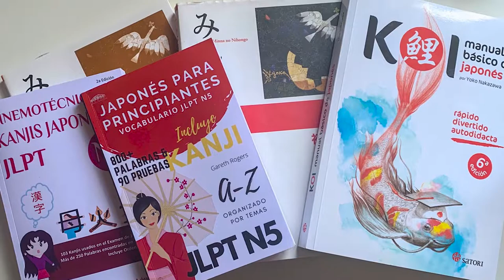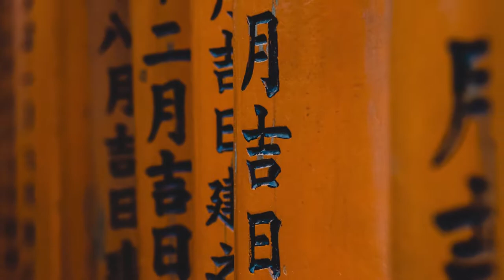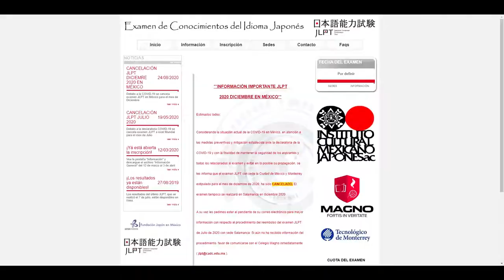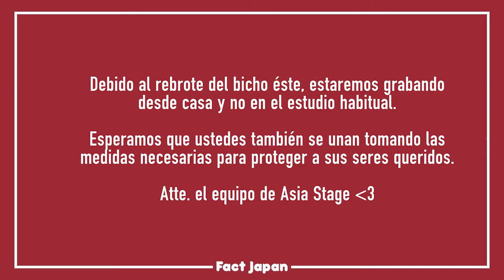Examen de japonés JLPT